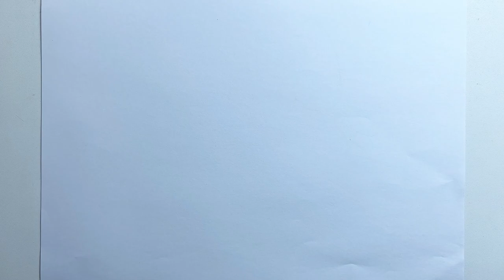You Won't Believe How EASY It Is to Draw FNF Characters!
DRAWING MODS FNF PARTS
Drawing [Friday Night Funkin' MODS]
How To Draw Max v2 from Twiddlefinger | FNF Mod | Easy Drawing Tutorial
Drawing Twiddlefinger in 30 Sec, 3 Min and 30 sec. Friday Night Funkin | fnf
How To Draw Max from Twiddlefinger | FNF Mod | Easy Drawing Tutorial
How to draw IMPOSTOR V4 UPDATE | Drawing Friday Night Funkin style | Dibujos de AMONG US
Drawing TWIDDLEFINGER : Bad Ending VS Good Ending [Friday Night Funkin']
Friday Night Funkin drawing
How EASY It Is to Draw FNF Boyfriend Characters!
Boyfriend drawing FNF (Friday Night Funkin') characters
Drawing all the characters [FRIDAY NIGHT FUNKIN ']
How To Draw Boyfriend | Friday Night Funkin | FNF
How To Draw A.G.O.T.I. | FRIDAY NIGHT FUNKIN